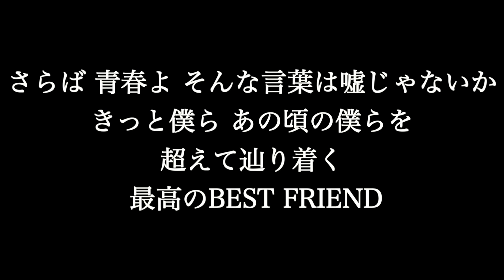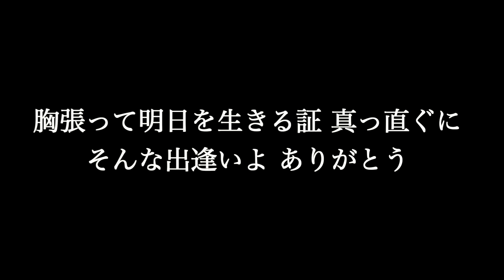GReeeeN【 BEST FRIEND】歌詞付き full カラオケ練習用 メロディなし【夢見るカラオケ制作人】